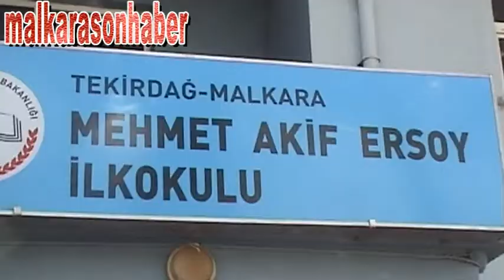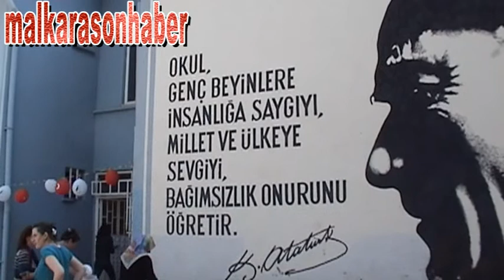MEHMET AKİF ERSOYKERMES-